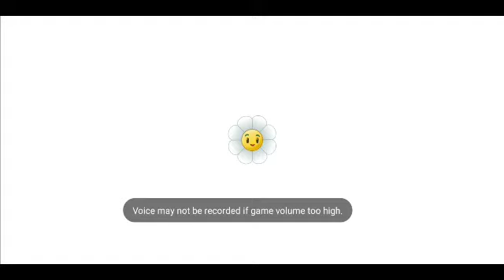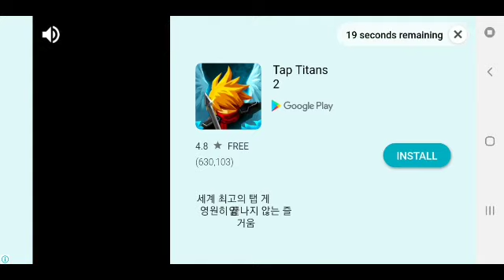Piñata Party + Clue for the next vlog. 😁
if anyone can guess whats the next vlog is all about then congratulations!!! post it down in the comments below.